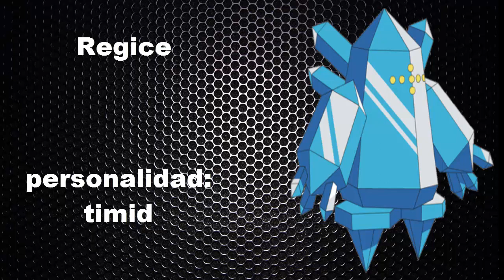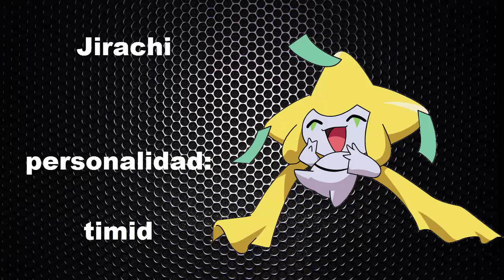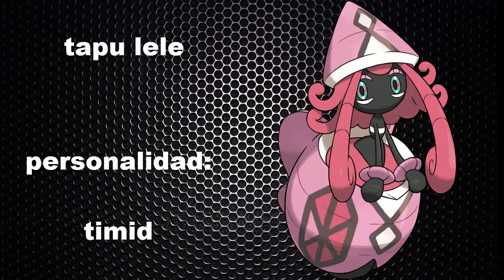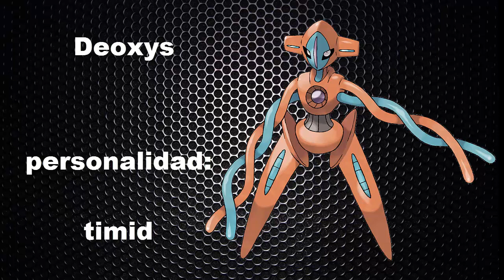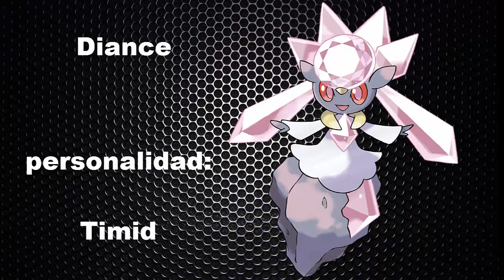Personalidad Pokémon Shard Parte 2 - Pokeland: Legends [Android/iOS]